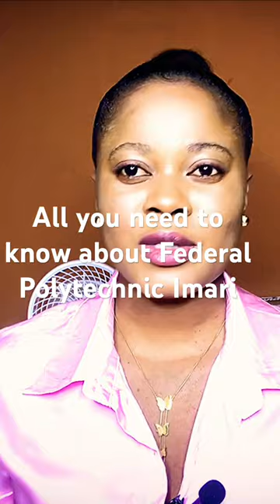Watch this before coming to Federal polytechnic Ilaro#admission